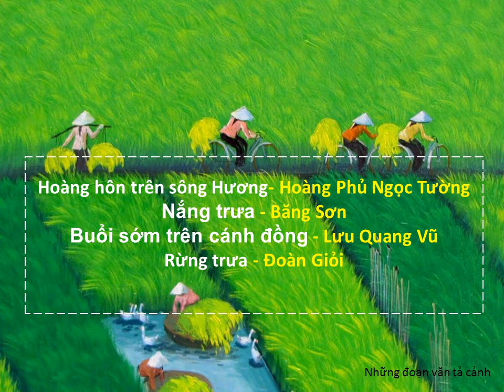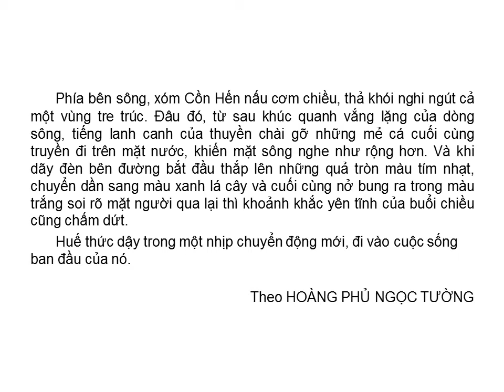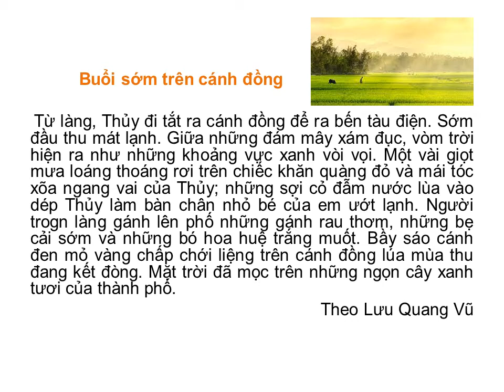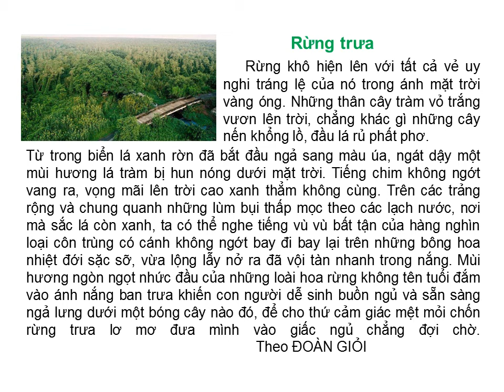TIẾNG VIỆT 5: NHỮNG ĐOẠN VĂN TẢ CẢNH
NHỮNG ĐOẠN VĂN TẢ CẢNH:
Hoàng hôn trên sông Hương- Hoàng Phủ Ngọc Tường
Nắng trưa - Băng Sơn
Buổi sớm trên cánh đồng - Lưu Quang Vũ
Rừng trưa - Đoàn Giỏi